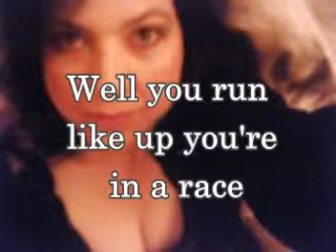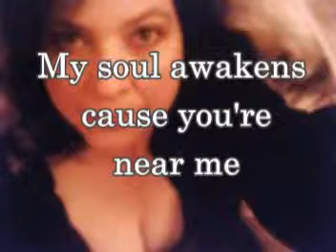Only Me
Music, Vocals: Donna Hunt  Lyrics: Clement J Gareau

Can you feel the thrill in this song?? Out of the sea of faces emerges the love of your life!!! Embrace the joy and let it lift you.